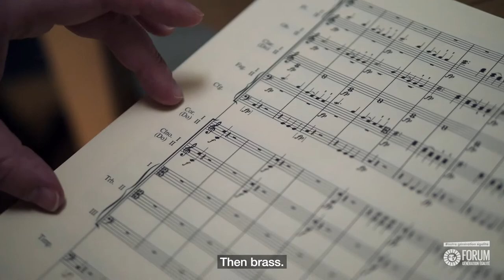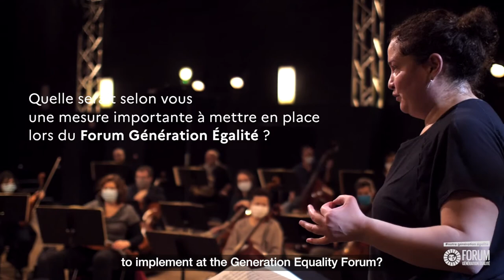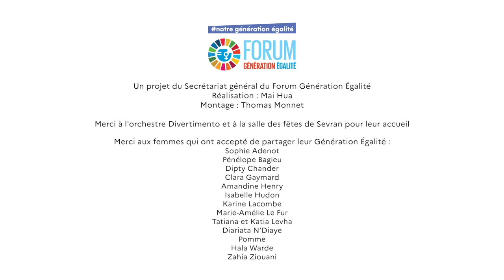Their Generation Equality : Zahia Ziouani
Portrait 2 : Zahia Ziouani, Conductor, musical director of Divertimento

💬 "As Zahia, and as a woman, maybe since I'm younger than some of my colleagues, I take a different approach, and have different ideas to others: that's what makes music so rich and diverse."

The Secretariat of the Generation Equality Forum has commissioned artist Mai Hua to produce the series "Their Generation Equality": portraits of singular women who are a universal source of inspiration.

Artists, businesswomen, scientists, sportswomen, diplomats, architects, activists, journalists and soldiers share their experiences as women, their successes and their obstacles, and propose a priority measure to be implemented within the framework of the Forum.

Many thanks to the women who agreed to share their Generation Equality:
- Sophie Adenot, Helicopter test Pilot, Lieutenant-Colonel
- Pénélope Bagieu, Graphic novel Author
- Charlotte Bienaimé, Journalist
- Marie Cau, Politician
- Dipty Chander, Developer, President of the association E-mma
- Clara Gaymard, co-Founder of RAISE
- Amandine Henry, Footballer, Captain of the French national team
- Isabelle Hudon, Canadian Ambassador to France
- Karine Lacombe, Head of the Infectious and Tropical Diseases Department at Saint-Antoine Hospital
- Marie-Amélie Le Fur, Triple World Para Athletics Champion
- Katia et Tatiana Levha, Chef and Owners of the restaurants Le Servan and Double Dragon
- Diarata N’Diaye, artiviste, Founder of the association "Résonantes" and the application App-Elles
- Pomme, Artist
- Hala Warde, Architect
- Zahia Ziouani, Conductor, musical Director of Divertimento

Mai Hua is a French artist of Vietnamese origin based in Paris. Director, Colour Designer and Author of the philosophical blog maihua.fr, Mai explores our links to intimacy, the quest for truth and spirituality. She has made two documentaries:
- Make me a Man, an exploration of new models of masculinity in relation to therapy and vulnerability